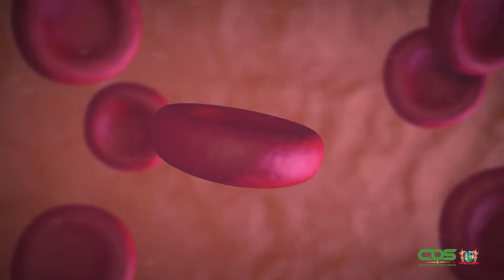VRAAGGESPREK GRIËLDA GOJO WERELD SIKKELCELDAG